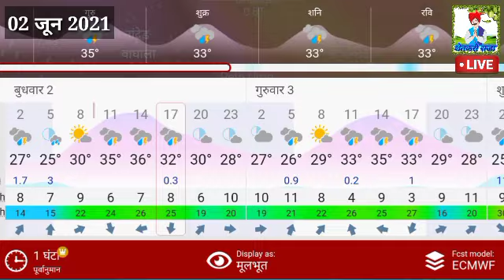दुपारनंतर जबरदस्त पावसाचा इशारा, या भागात अतिवृष्टी , हवामान अंदाज 2021, weather update